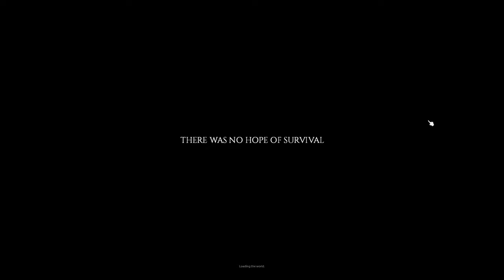31/03/2024 - Project Zomboid - zombie saturdoid (Part 2)